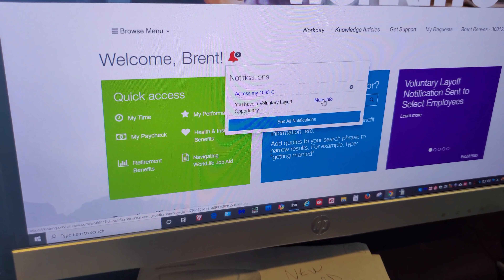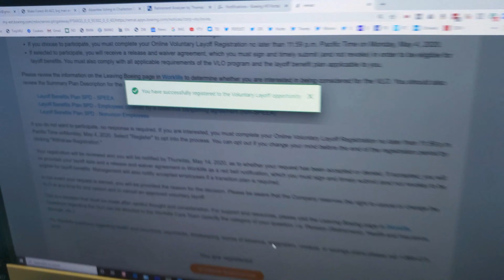Click Now! Hurry, before it's too late!